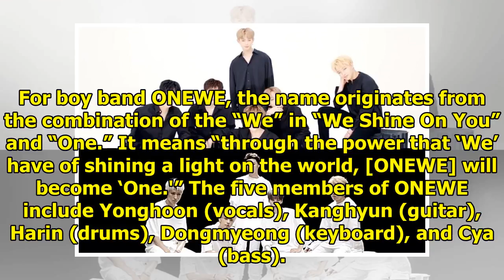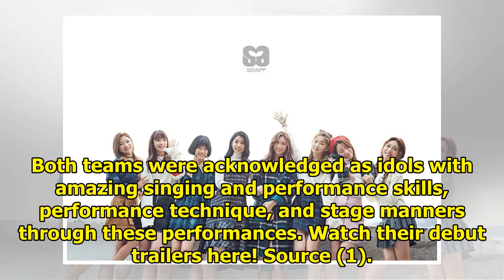RBW To Debut Two New Boy Groups In Second Half Of 2018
Display. Sharethrough. Soompi.1x1 MAMAMOO’s agency RBW will be launching two new boy groups in the s...